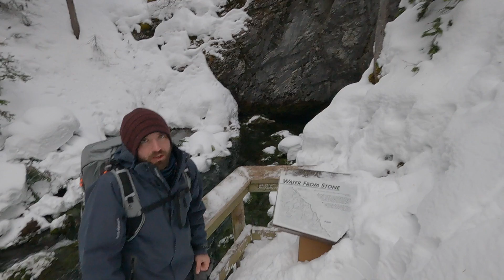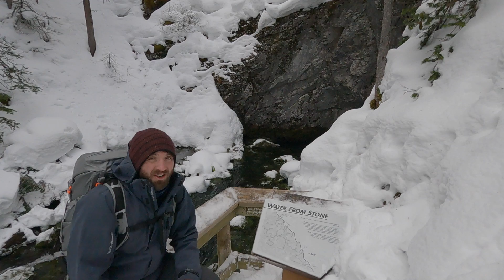I can't believe places like this still exist!!!! Ep.4 Karst Spring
Aaaannnndddd were back! been a while but this was a fun trip to kick the series back off. Finally back to grass roots of cave diving, my true passion.